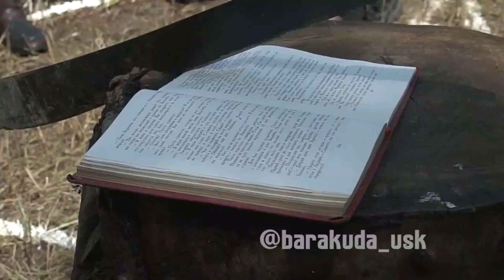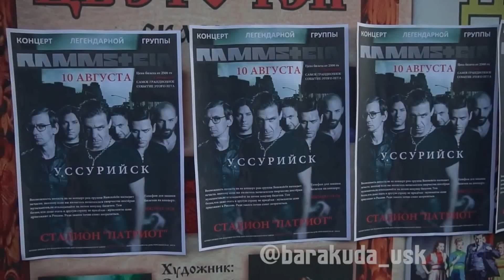Слаженная работа Наливкина || The Never Went Away